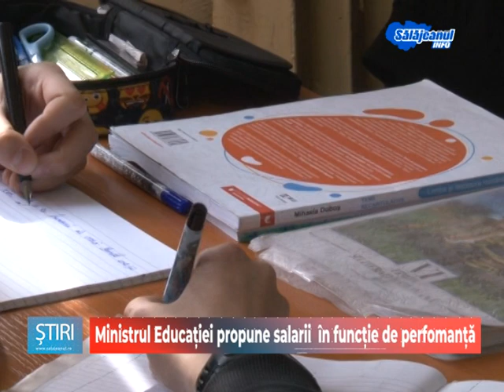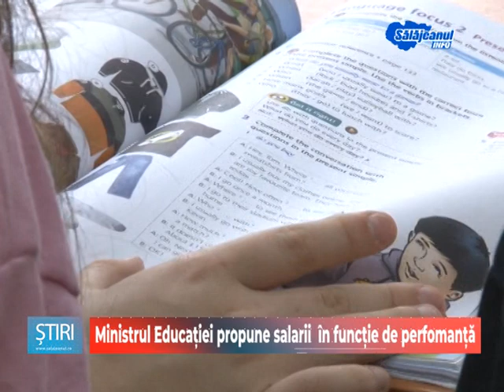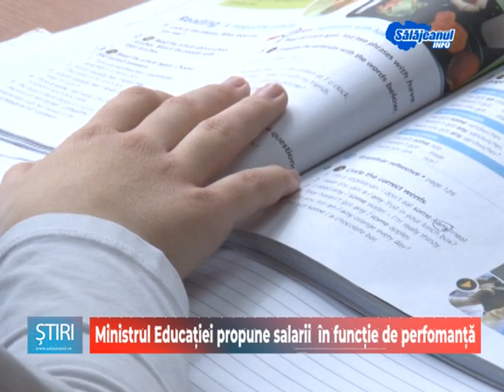Ministrul Educației propune salarii în funcție de perfomanță